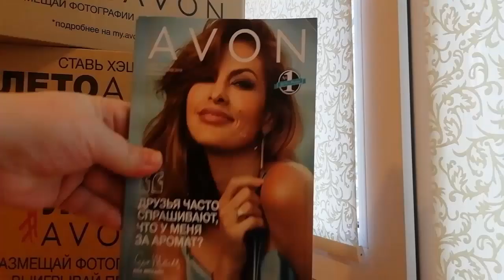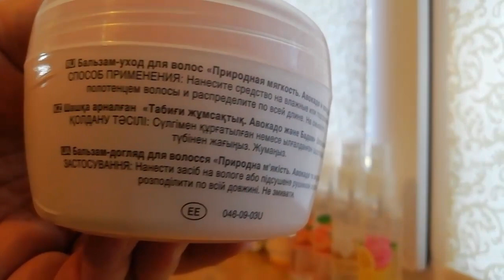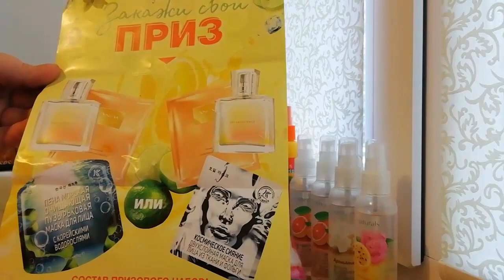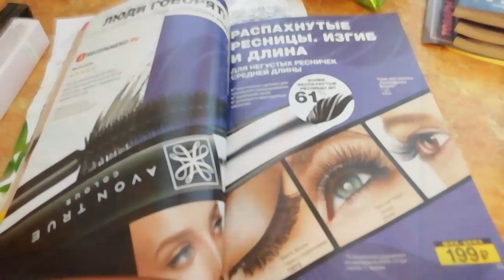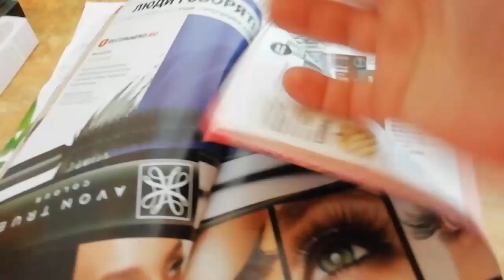AVON - ЗАКАЗ ПО 13 КАТАЛОГУ 2019//РАСПАКОВКА И ОБЗОР ЗАКАЗА ЭЙВОН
ღ▬▬▬▬▬▬▬▬▬▬▬▬ஜ۩۞۩ஜ▬▬▬▬▬▬▬▬▬▬▬▬ღ
ღ▬▬▬▬▬▬▬▬▬▬▬▬ஜ۩۞۩ஜ▬▬▬▬▬▬▬▬▬▬▬▬ღ
    Сегодня снова вместе распакуем мой заказ Эйвон и 3 пакета - сюрприза. Только их я решила снять отдельным видео, чтобы не затягивать этот обзор. Поэтому, можете перейти по ссылке и посмотреть пакеты - сюрпризы, если вам интересно. В общем, девочки, будьте терпимее, если что - то раздражает и приятного всем просмотра!)
Возникло желание помочь каналу?!